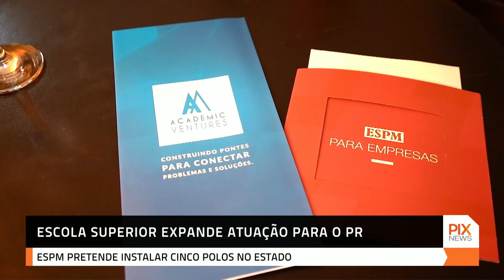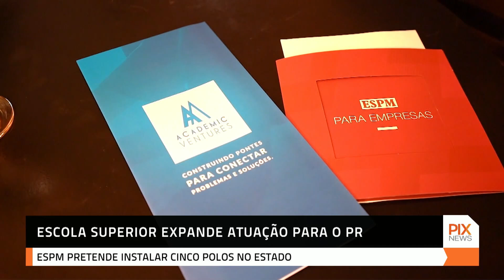Escola Superior expande atuação para o PR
A Escola Superior de Propaganda e Marketing (ESPM) escolheu mais um Estado para atuar. O Paraná deverá receber um polo na capital e outros quatro no interior do Estado.

  / pixtvhd
  / pixtvhd
  / pixtvhd

🅿️ℹ️❎
PIX NEWS